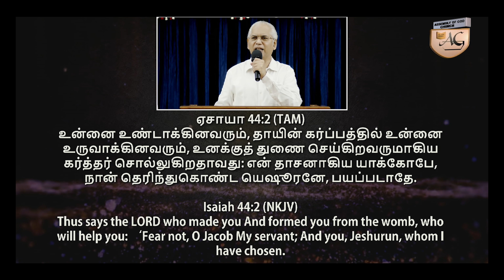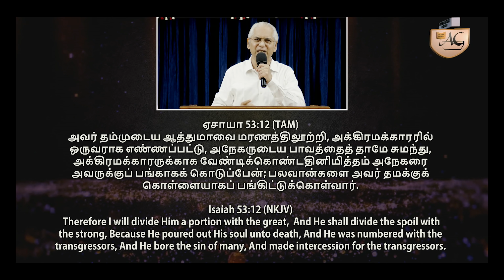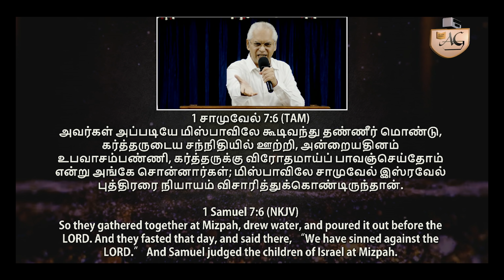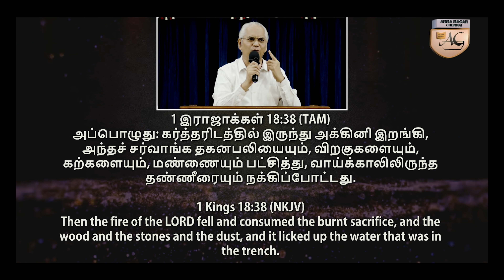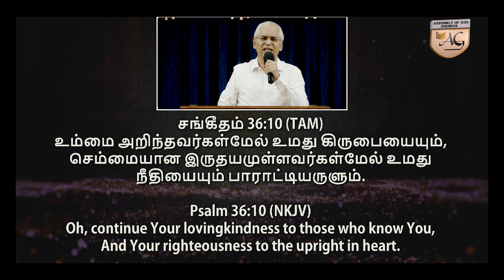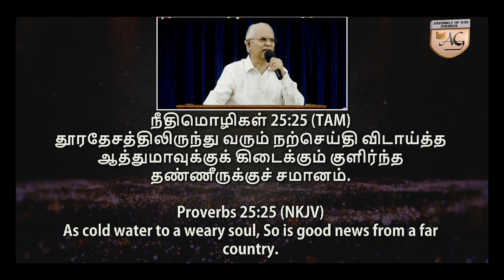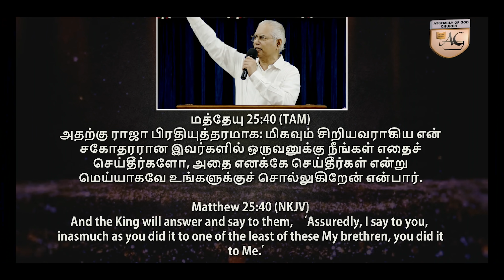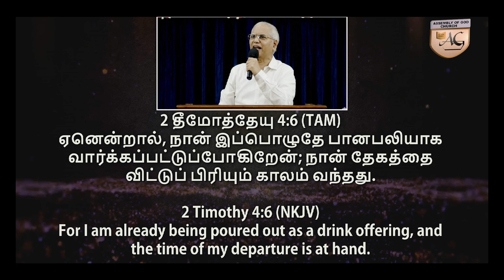தாகமுள்ளவன் மேல் தண்ணீர் ஊற்றுபவர் | 𝑮𝒐𝒅 𝑷𝒐𝒖𝒓𝒔 𝒘𝒂𝒕𝒆𝒓 𝒐𝒏 𝒕𝒉𝒆 𝒕𝒉𝒊𝒓𝒔𝒕𝒚 |𝟬𝟮|𝟬𝟭|𝟮𝟮 | 𝑹𝒆𝒗.𝑨.𝑨𝒃𝒓𝒂𝒉𝒂𝒎 𝑻𝒉𝒐𝒎𝒂𝒔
( 𝐒𝐔𝐍𝐃𝐀𝐘  𝟏𝐬𝐭 𝐒𝐄𝐑𝐕𝐈𝐂𝐄 - 𝟔:𝟑𝟎𝐚𝐦  | 𝟐𝐧𝐝 𝟗:𝟑𝟎𝐚𝐦 | 𝑩𝒊𝒃𝒍𝒆 𝑺𝒕𝒖𝒅𝒚 𝑬𝒗𝒆𝒓𝒚 𝑺𝒖𝒏𝒅𝒂𝒚 6:30𝒑𝒎 )